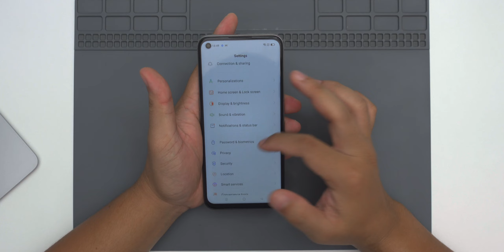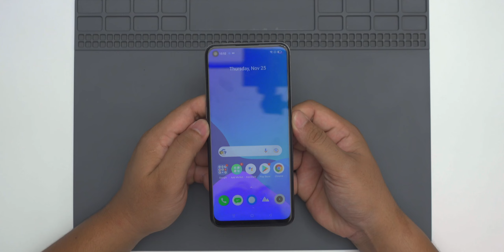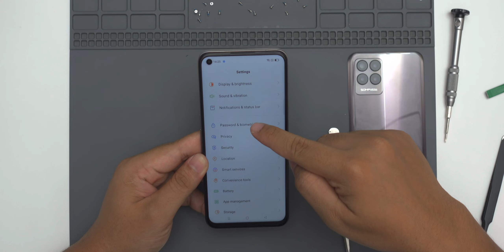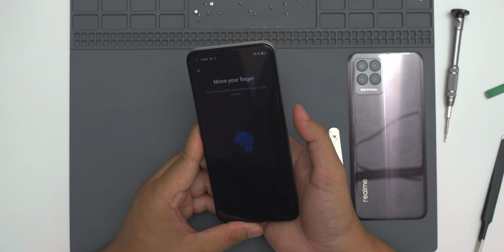BONGKAR REALME 8i - RP 2JT LAYAR 120Hz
Follow saya